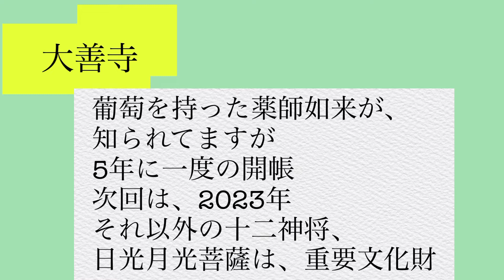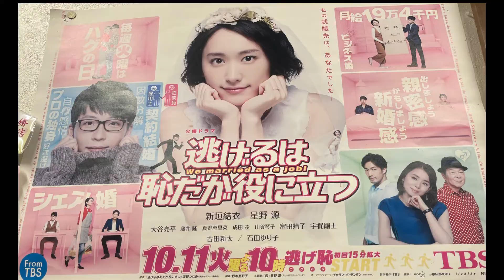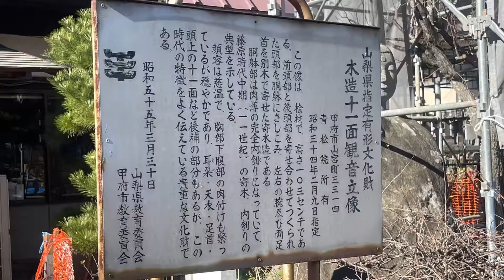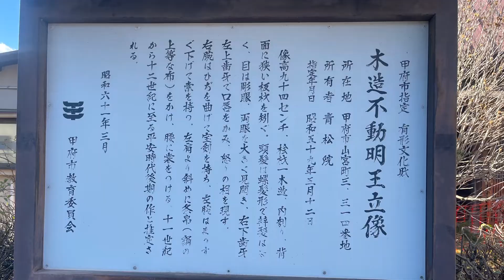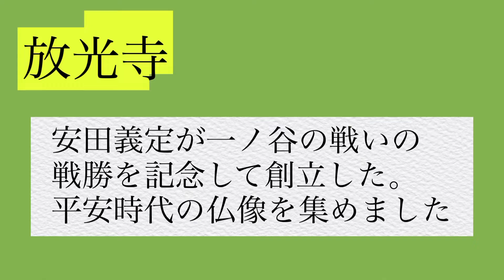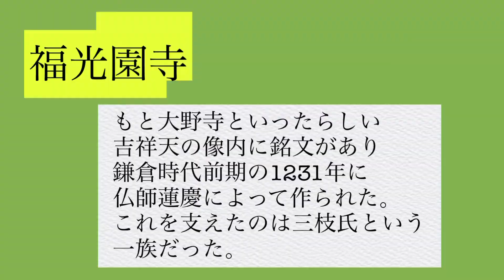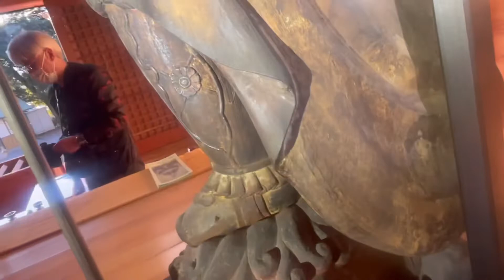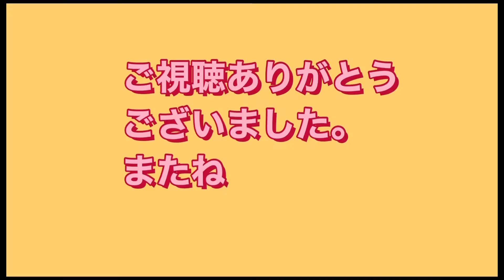大善寺〜青松院〜放光寺〜福光園寺